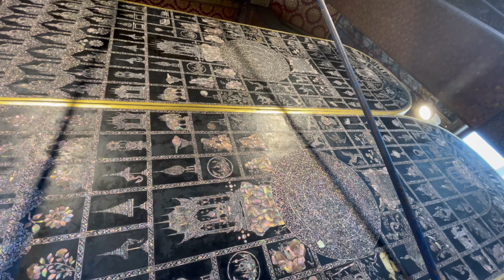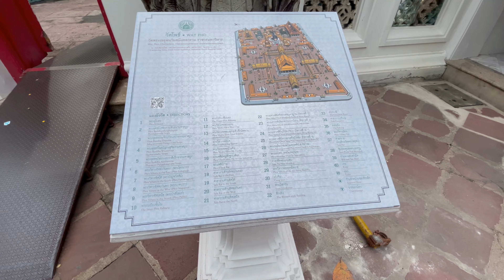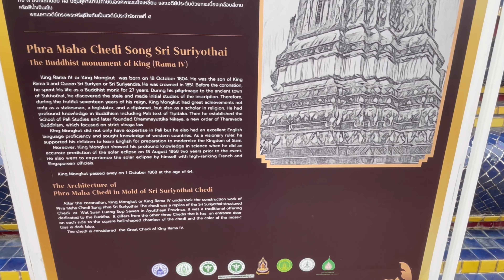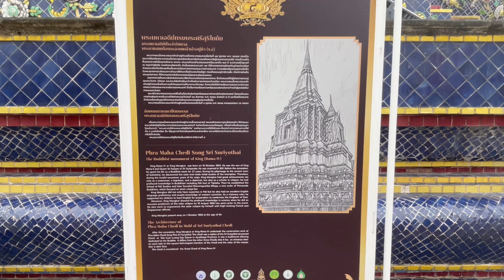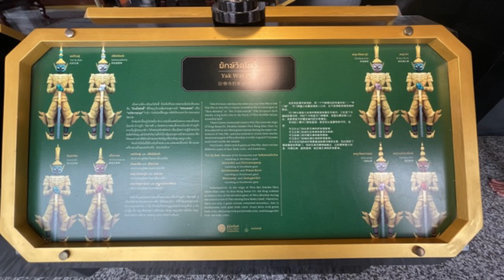A Visit to Wat Pho, a Buddhist temple complex in the Phra Nakhon District, Bangkok, Thailand~ [4k]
Wat Pho is a Buddhist temple complex in the Phra Nakhon District, Bangkok, Thailand. It is on Rattanakosin Island, directly south of the Grand Palace.[2] Known also as the Temple of the Reclining Buddha, its official name is Wat Phra Chetuphon Wimon Mangkhalaram Rajwaramahawihan.

The temple is first on the list of six temples in Thailand classed as the highest grade of the first-class royal temples. It is associated with King Rama I who rebuilt the temple complex on an earlier temple site. It became his main temple and is where some of his ashes are enshrined. The temple was later expanded and extensively renovated by Rama III. The temple complex houses the largest collection of Buddha images in Thailand, including a 46 m long reclining Buddha. The temple is considered the earliest centre for public education in Thailand, and the marble illustrations and inscriptions placed in the temple for public instructions has been recognised by UNESCO in its Memory of the World Programme. It houses a school of Thai medicine and is also known as the birthplace of traditional Thai massage which is still taught and practiced at the temple.